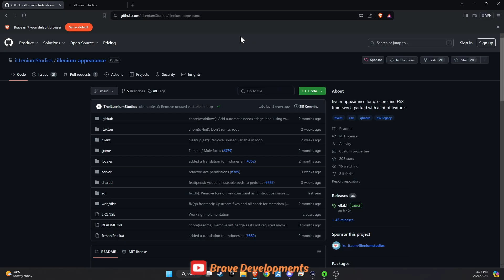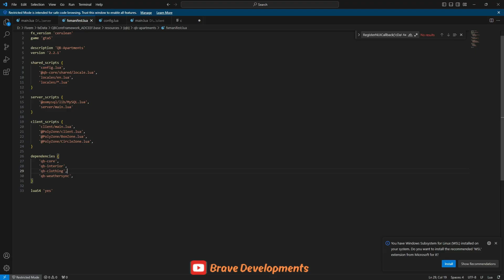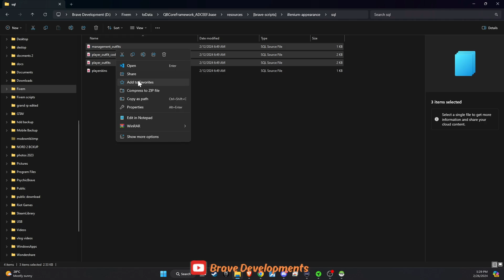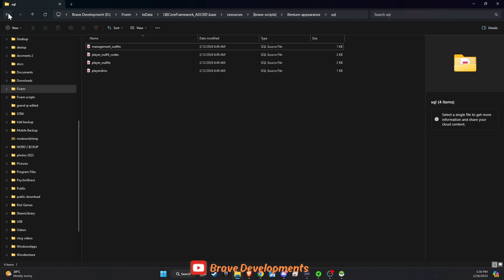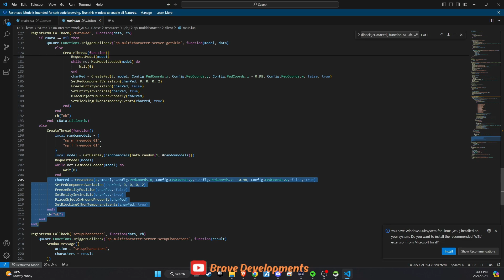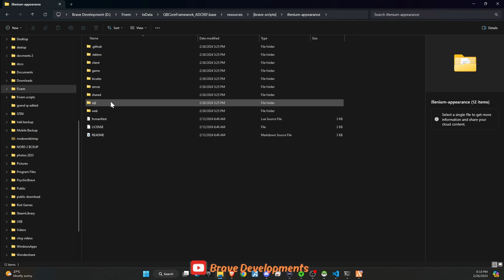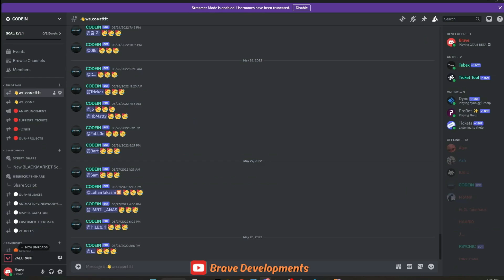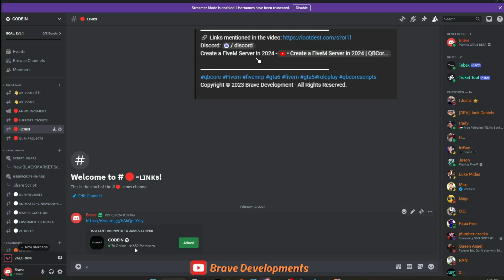QBCore Clothing Script | Illenium Appearance Script | Installation and Showcase | FiveM Script 2024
The PERFECT FiveM MLO's For the best FiveM Anticheat check out